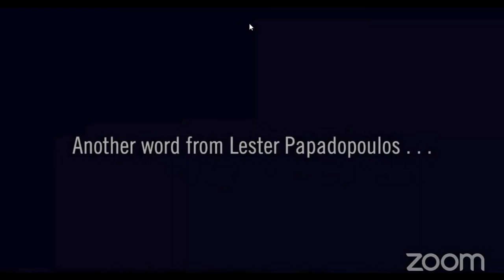Q & A with Uncle Rick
This is it... the third and final part from the Rick Riordan book event! Sorry about the abrupt ending, that's just how the stream ended.